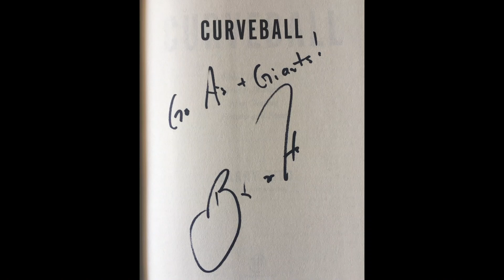533. Barry Zito's "Curveball"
533. Barry Zito’s _Curveball_